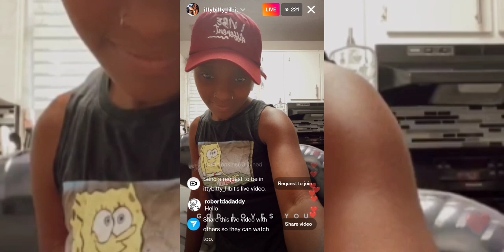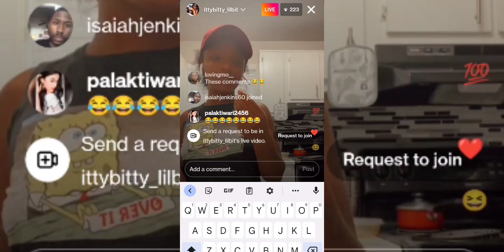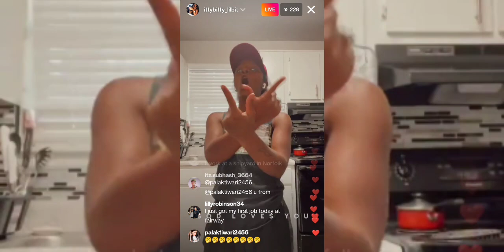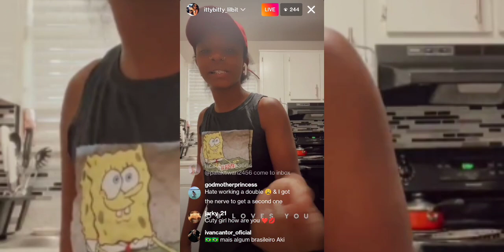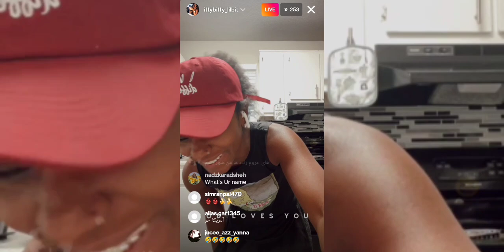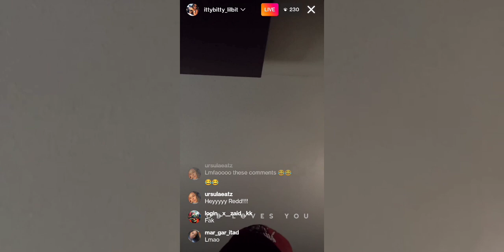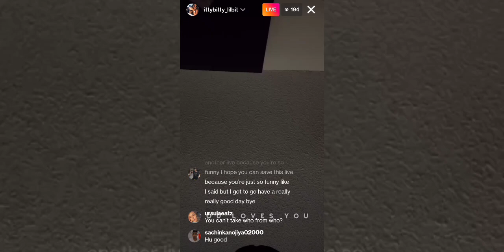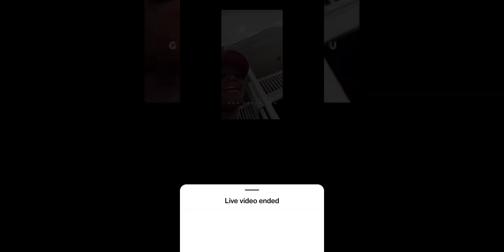lil Bit On Live 7-19-2022